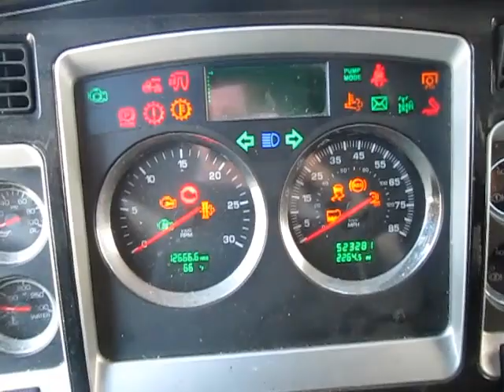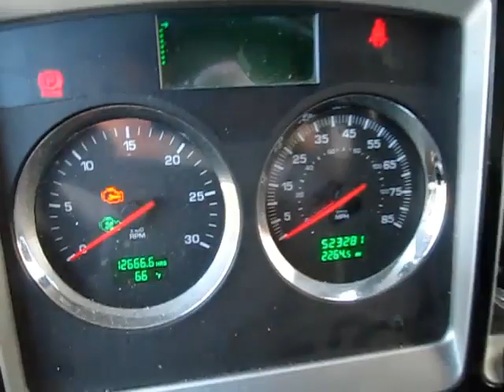2012 KENWORTH T660 For Sale